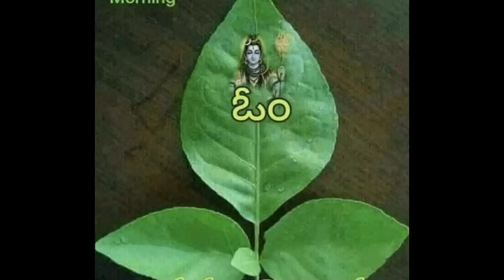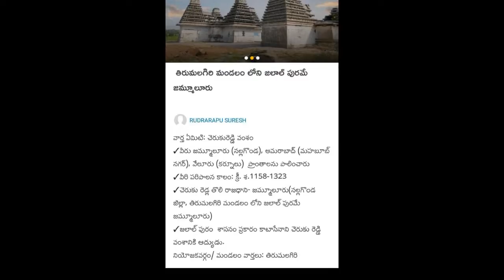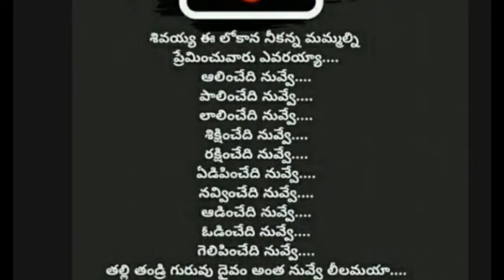Shrav's edits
Shiva Abhishekam  Theme 1-Abhishekams